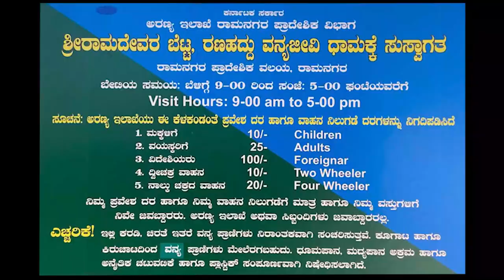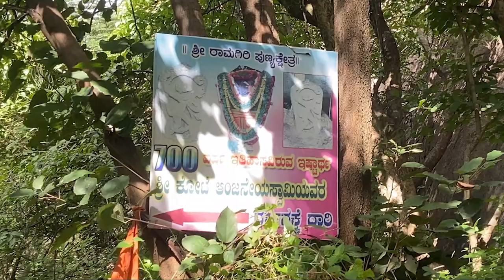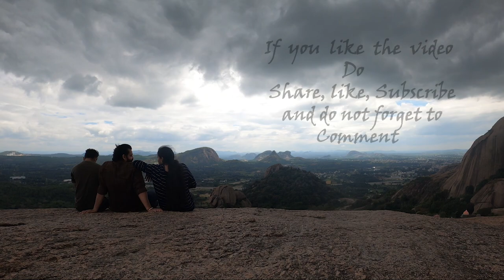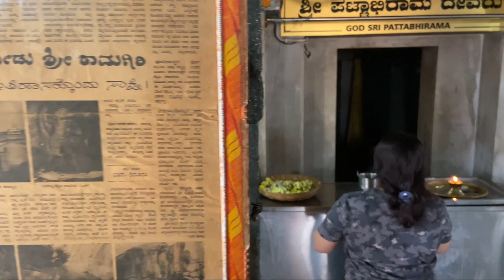ರಾಮದೇವರ ಬೆಟ್ಟ ll Ramadevara betta I One day trip near Bangalore I Beauty of Hills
India’s only vulture sanctuary, this area of rocky hills is popular for hiking & birdwatching. Unfortunately, haven’t seen any.

Ramdevara Betta is situated 50 kilometres away from Bangalore in the district of Ramanagara. The famous blockbuster Sholay was shot on this picturesque Hill. Since the 1970s this location has become extremely popular among tourists. Ramadevara Betta Hill is the only Vulture Sanctuary in India and one of the best regions for trekking.

The view from the top of the hill is breathtaking and the fresh, light breeze will relax your body and mind.